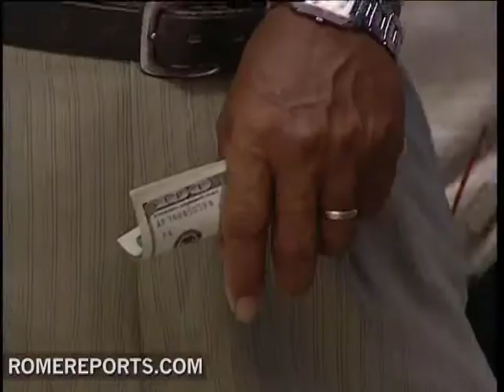The number of people affected by hunger will hit historic re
By the end of the year, the number of people around the world suffering from hunger will hit a shocking record. One billion people, or one out of six, will suffer chronic hunger.

Jacques Diouf
Director-General, FAO
29:16 Neither droughts nor floods or disastrous harvest can be held to blame this time, worsening hunger in the last three years largely stems from economic shocks.

According to the FAO - Food and Agriculture Organization of the United Nations, the number of hungry people will increase by 11 percent. That means 100 million more people than last year.

The situation is due to the global economic crisis, which in turn has caused a decrease in revenues and an increase in unemployment.

Naturally, the most affected are those living in developing countries. In Asia and the Pacific, an estimated 642 million people are suffering from chronic hunger, in Sub-Saharan Africa 265 million, in Latin America and the Caribbean 53 million, in North Africa and the Middle East 42 million and in developed countries, 15 million.

Jacques Diouf
Director-General, FAO
1:21:00 This is the very, very, grave situation in which we are in and which tends to be overshadowed by the coverage of the financial crisis, the stimulus packages for financial institutions, the auto industry, etc.

As a short-term solution, the heads of the FAO and World Food Programme recommend creating safety nets and social programs to increase agricultural investment and to support farmers.

In the long term, they suggest providing developing countries with technical and financial solutions, as well as tools to strengthen agricultural productivity and the ability to recover from the crisis.

In addition they made a special appeal to the leaders of developed countries to not to forget the children who suffer from chronic hunger due to the crisis.

Josette Sheeran
Executive Director, World Food Programme
5:13 60 million children today go to school and they cant even concentrate because they dont even have one cup of food. Today in Kenya, the children that we provide a cup of food to, are saving half the cup of food for their younger brothers and sisters who have no food.

Recently, the general director of the FAO proposed holding a world summit on food security in order to eradicate hunger in the world by 2025.

DG .